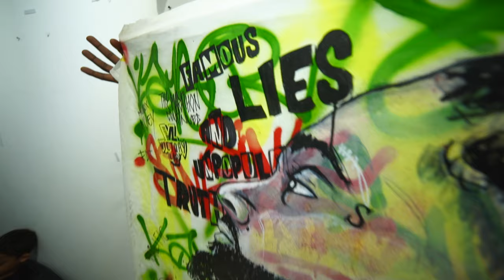Michelangelo305 - Comuna 13 Medellin Hip-Hop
Este maravilloso evento fue el Sábado 7 de Septiembre 2019 en la bella ciudad de la eterna primavera Medellin, Colombia. Comuna 13 Barrio San Javier

Lugar: Casa Galería

Musica en vivo: Michelangelo305 / Eriah El Carnalito / Radio Mc / El Tito de Caña Brava / KIÑO / DJ Nika / DJ Leo Music

Exposición de Arte: PaoPao D. Desordre Pictural

Camera: 📹  Pipe Agudelo
SonyA7iii